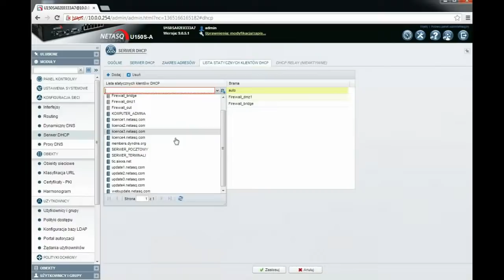NETASQ Firmware v9 - DHCP - serwer smtp i rdp, konfiguracja statyczna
NETASQ Firmware v9
Przydzieleni statycznych adresów IP dla wcześniej zdefiniowanych serwerów.